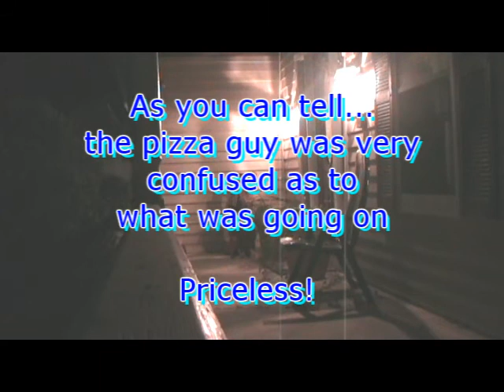The Dominos Prank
My friend Josiah and I were ordering some delicious Dominos pizza and wanted to mess with the delivery guy.

Remeber this... DOMINOS PIZZA IS THE BEST... just saying...